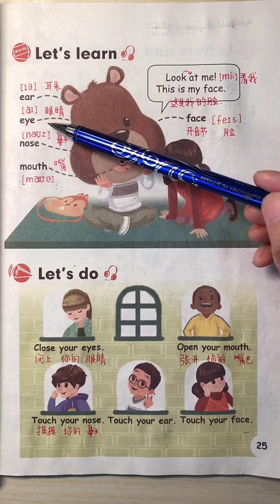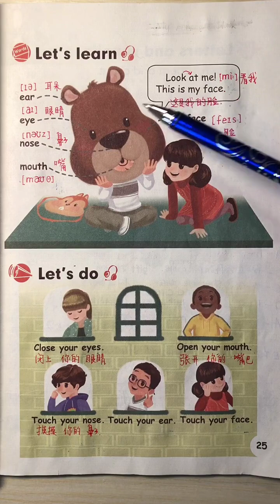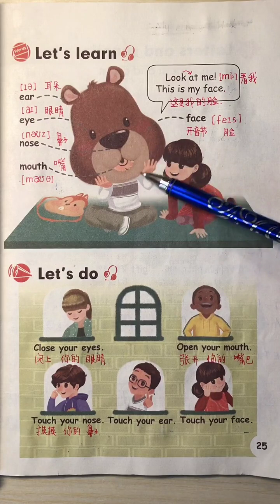956 今晚810分 三年级丫宝 等你们来 小学英语 人教版小学三四年级英语 #